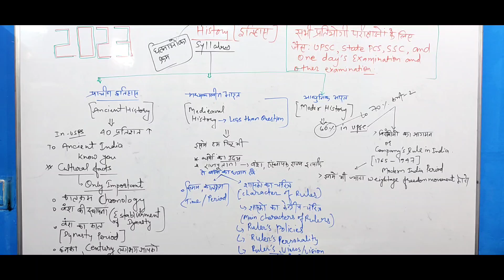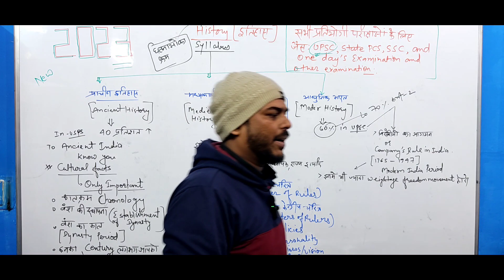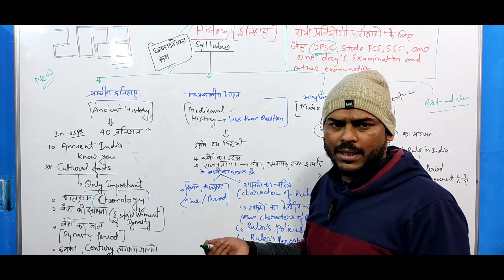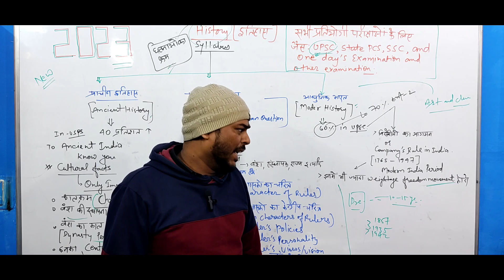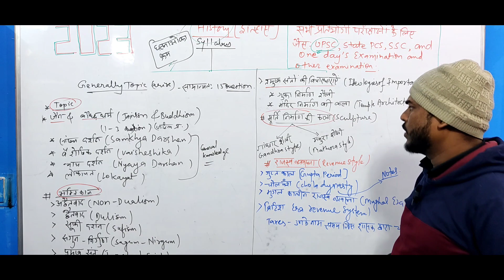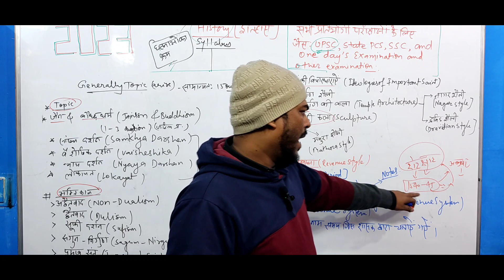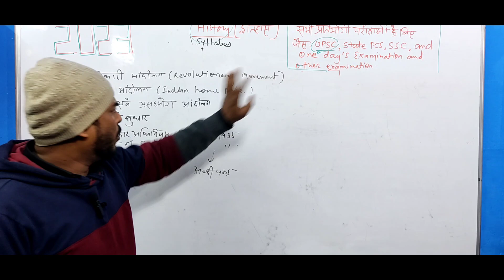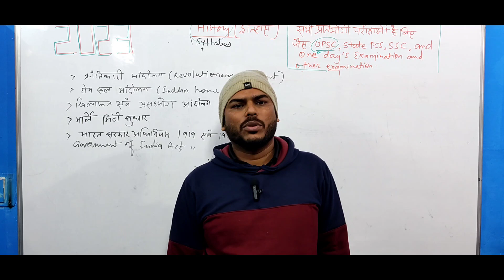History Syllabus for competitive exam.. UPSC, STATE PCS, SSC,ONE DAY'S Examination and other exam..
Syllabus for competitive examination UPSC, STATE PCS, SSC,ONE DAY'S Examination and other exam.. history syllabus for competitive examination
upsc
current affairs
ias
gk
ssc
sbi po
sbi clerk
adda247
ias 2023
current affairs today
news
gs
upsc preparation
infra
career
academy
infra career academy
gpsc
gpsc online
dyso
yuva upnishad
static gk previous year questions
gujarati translation
dyso mains gs
dyso mains answer writing
dyso mains english
dyso mains gujarati paper
acf mains syllabus
acf paper solution
gpsc mains book list
upsc mains answer writing
dyso mains book list
dyso mains syllabus
dysomainsstratergy
acfmains
dysomains
mistakes that upsc aspirants commit
upsc topper mistakes
upsc aspirants mistakes
biggest mistake by upsc arpirants
upsc aspirants
7 common mistakes made by upsc aspirants
common mistakes made by upsc aspirants
upsc cse
mistakes in upsc preparation
mistakes done by upsc aspirants
upsc mistakes to avoid
common mistakes by upsc aspirants
mistakes to avoid in upsc preparation
mistakes by upsc aspirants
upsc mistakes
bin sachivalay
vansanrakshak
madadnish van sarakshak
ifs
rfo
forest
clerk
gpscacf
acf
gujarati current affairs
ias/ips
sto
sti
bin sachivalay clerk
tet/tat/htat
dy.so/mamltadar
pi psi constable
talati
class 3
daily current
current afffairs gujratima
yuva upnishad foundation
class-3
art and culture
jasmin
boghra
jasminboghra
reading comprehension
public administration
upsc indian history history of india history syllabus for competitive exam.. upsc
books
sbi po mains current affairs 2022
sbi clerk mains current affairs 2022
current affairs static gk 2022
upsc science syllabus
upsc science classes in hindi
upsc science previous year question
science
ias adda 247
rudra sir
live science class
ias pt
upsc pt exam
target upsc 2023
sci and tech upsc syllabus
sci and tech upsc resources
sci and tech upsc 2022
science and tech upsc
upsc sci and tech
upsc science and technology classes
upsc science and tech
upsc science and technology syllabus
upsc science and technology
sports 2022
punjab adda247
english translation
static gk practice set
punjab police static gk
punjab police constable bharti
punjab police constable salary
2022 precutoff
mppsc 2021 mainspaper
mppscprecutoff
precutoff
mppsc2021
anand super 100 mppsc test series
how to prepare for mppsc pre 2022
how to prepare for mppsc 2022
civilservices2022
anand super 100
mppsc strategy
mppsc exam preparation
mppsc topper
mppsc notification
mppsc mains
mppsc pre
mppsc preparation
mppsc
ssc chsl
simplification rapid fire questions
simplification maths in tamil
simplification in tamil
simplification for ssc chsl in tamil
simplification questions for competitive exams
simplification questions and answers
maths simplification questions
simplification questions with solutions
simplification problems for ssc chsl
simplification questions ssc chsl
ssc chsl simplification questions
simplification questions for ssc chsl
simplification for ssc chsl
ssc chsl study plan 2022 in tamil
ssc chsl taiyari kaise kare
ssc chsl best books
ssc chsl total vacancy
ssc chsl syllabus 2022
ssc chsl new exam pattern
ssc chsl complete details by ankit bhati
ssc chsl exam latest update
ssc chsl exam new pattern
ssc chsl exam 2022
group 2 reasoning questions
group 2 reasoning classes in telugu tspsc
syllogism reasoning in telugu
calendar reasoning in telugu
arithmetic reasoning in telugu
group 2 reasoning
group 2 classes in telugu reasoning
group 2 reasoning classes
telangana reasoning
clock reasoning in telugu
reasoning in telugu classes
reasoning in telugu
tspsc reasoning previous year question paper
tspsc reasoning classes in telugu
tspsc reasoning
tspsc group 2 reasoning syllabus
ias ka syllabus
upsc me kon kon se subject hote hai
books review
ias syllabus
upsc 2022
upsc hindi
prabhat prakashan
prabhat exam
scs gyan
gyan prakash mishra
study for civilservices
series
test
awareness
studies
knowledge
general